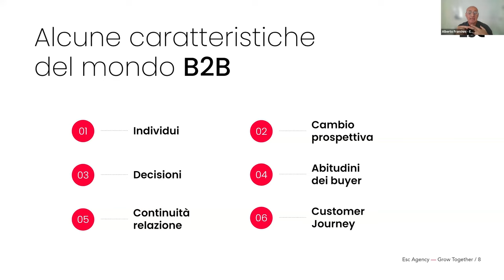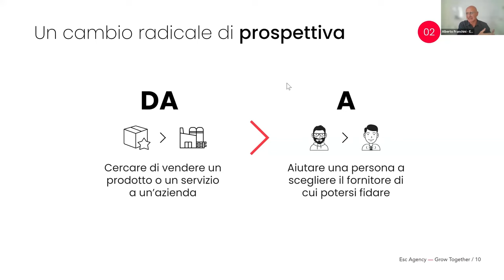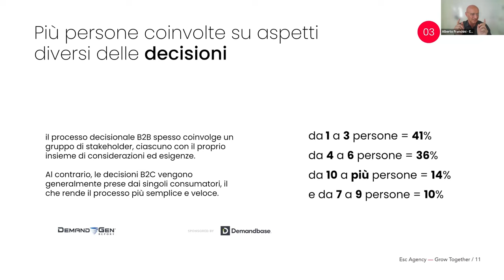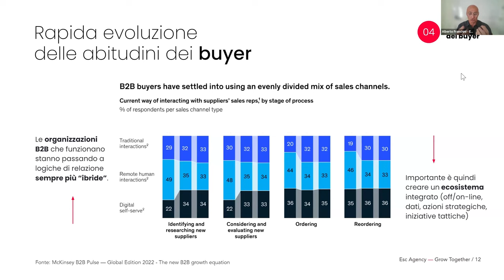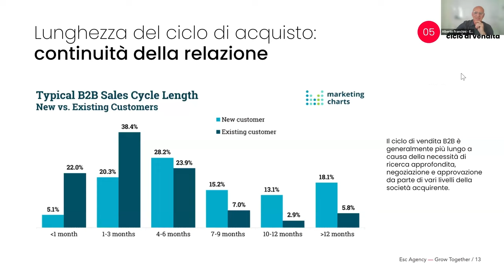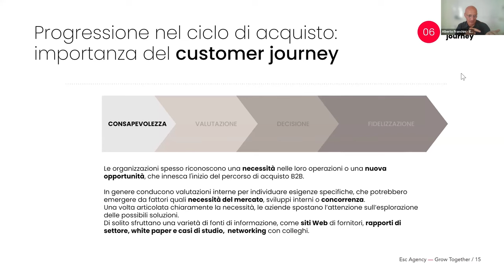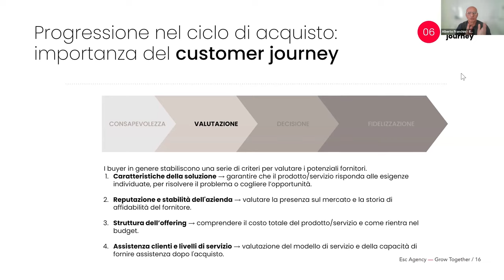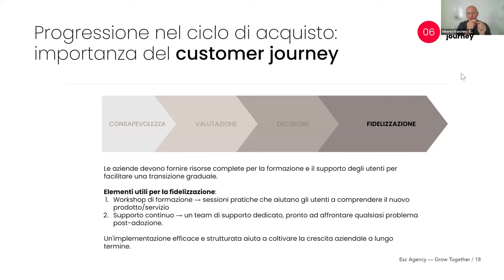Marketing B2B: Le Regole del Gioco e il Customer Journey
Scopri le nostre strategie vincenti del marketing B2B in questo video. Esploriamo:
• L'approccio focalizzato sull'individuo nel B2B
• L'importanza delle relazioni personali nelle vendite aziendali
• Il processo decisionale complesso nel B2B
• Le nuove abitudini dei buyer B2B tra digitale e tradizionale
• La durata e le fasi del ciclo di acquisto B2B
• Il customer journey dettagliato: dalla consapevolezza alla fidelizzazione

Impara come:
Personalizzare le strategie di marketing per decisori aziendali
Adattare la comunicazione a diversi ruoli organizzativi
Integrare canali online e offline per massimizzare l'engagement
Gestire efficacemente cicli di vendita lunghi
Accompagnare i clienti attraverso ogni fase del processo decisionale

Che tu sia un marketer B2B, un imprenditore o un professionista delle vendite, questo video ti fornirà insights preziosi per ottimizzare le tue strategie di business e incrementare le conversioni nel mercato B2B.